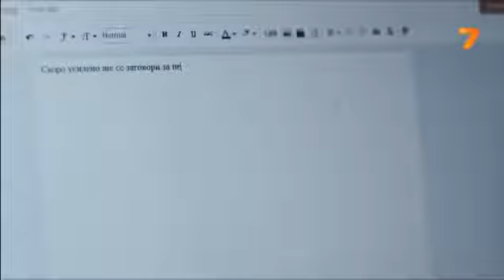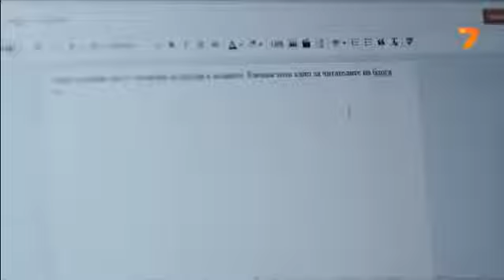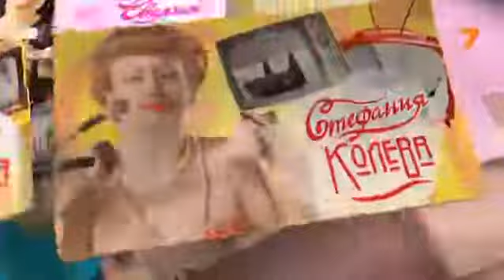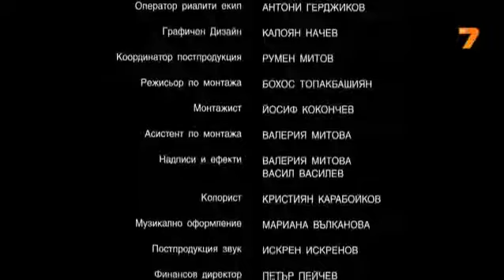Sex, лъжи и TV 8 дни в седмицата Епизод 7